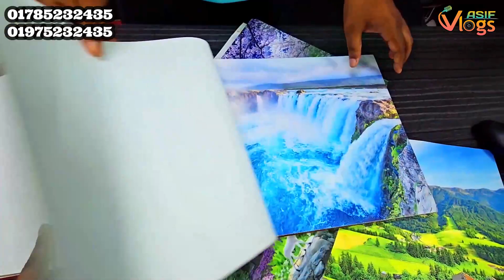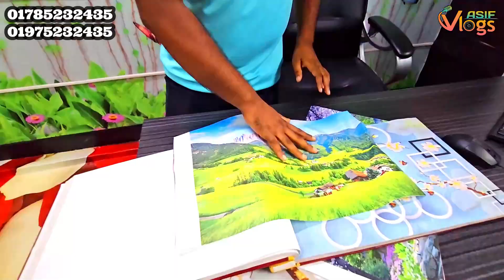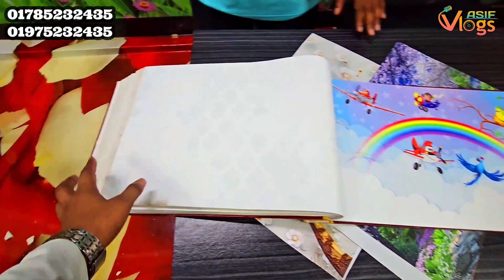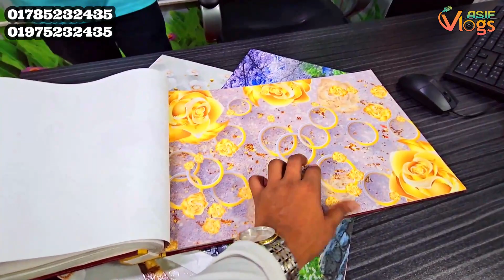মাত্র ১৩০ টাকায় অফিস/বাসা/হোটেলে থ্রি ডি ওয়ালপেপার || 3D Wallpaper BD || 3D Wallpaper Bangladesh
Address: 3D Wallpaper
62/1, Purana Paltan(2nd Floor)Dhaka-1000.

👉 যে কোন পণ্য ক্রয় করার পূর্বে পণ্য + পণ্যের মান যাচাই করবেন। ➡️আর্থিক লেন-দেন করতে সতর্ক থাকবেন⬅️ আর্থিক লেন-দেন অথবা পণ্য+পণ্যের মানের কোন জটিলতায় (Asif Vlogs) চ্যানেলের কর্তৃপক্ষ কোন ভাবেই দায়ী থাকবেন না।এই চ্যানেল শুধুমাত্র পণ্য প্রচারে সহায়তা করে থাকে,পণ্য ক্রয় বা বিক্রয়ের সাথে কোন ভাবেই জড়িত থাকে না. ধন্যবাদ

3D Wall Brick Sticker
How To Use Wall Brick
3D Wallpaper And Walls Sticks
3D Mural Collection Paper
5D Wallpaper Design Bangladesh
5D Wall Brick Collection
5D Wall Brick Collection Bd
7D Wallpaper And Walls Bricks
pop design for round pillar
Gypsum Column Decoration Gypsum Pillar Design plaster of paris pillar price
How to Assemble Modern Roman Column Pillars & Cutting Setting By Gypsum Powder Material Mixing
How the gypsum pillar making gypsum tiles roman Colum work pillar and Colum gypsum manufacture
Top Photo Gypsum Plaster Gate Pillar design building products high quality living room bangladesh